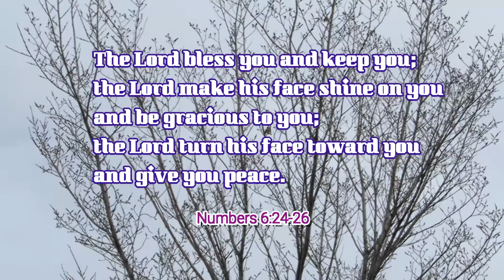Canadian# Wild Geese Jackie Parker park# Family Bonding